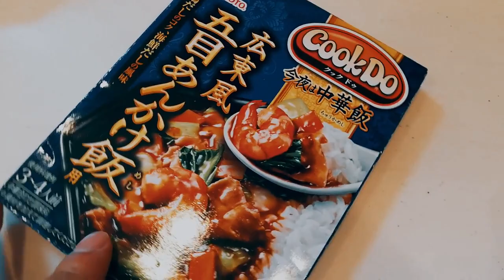佐藤健 上白石萌音とまた昨日被ってたこと？